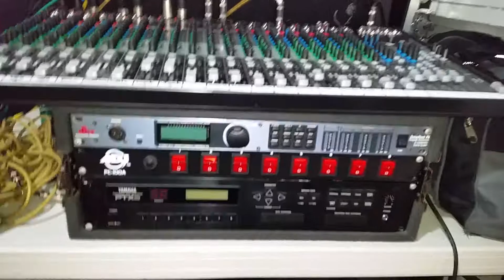Un bautizo hoy 12-15-2018